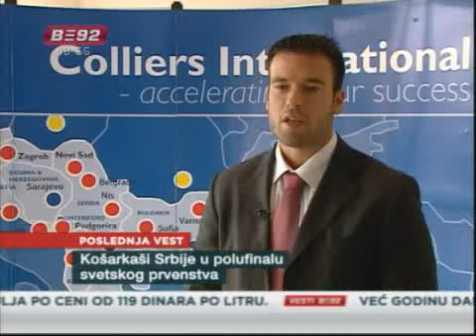Zašto Geneks kula nema kupca?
Jedan od simbola Beograda, impozantna kula Geneks ni u drugom pokušaju nije prodata investitorima. Treća najviša zgrada u istočnoj Evropi tako će i dalje ostati deo nekad slavnog, a danas restrukturiranog Generaleksporta, koji je svoju najvredniju imovinu - hotel "Kontinental", apartmane i hotele na Kopaoniku već prodao.